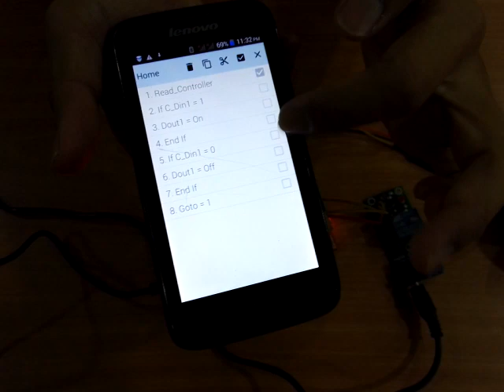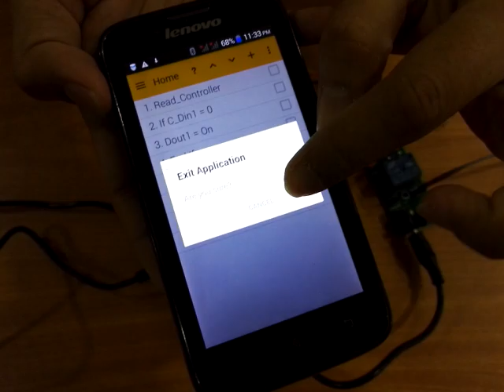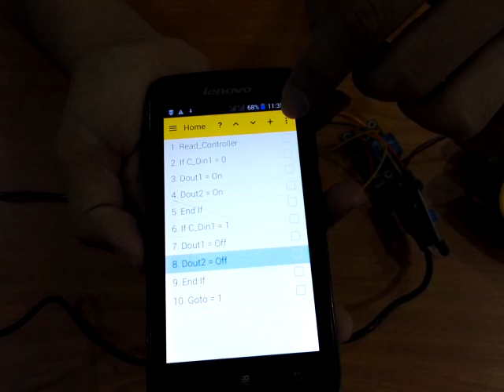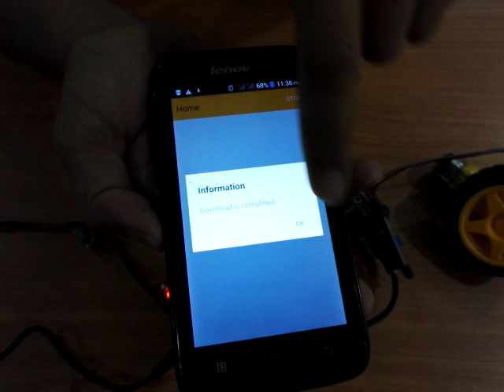Magetcode Carrot 7 - Run project without Smartphone (Standalone)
1. Write your own program
2. Download Wireless Bluetooth
3. Your program will be saved in the Carrot 7 forever.